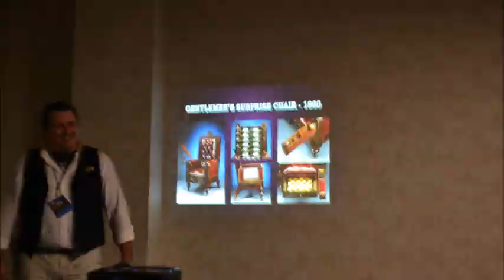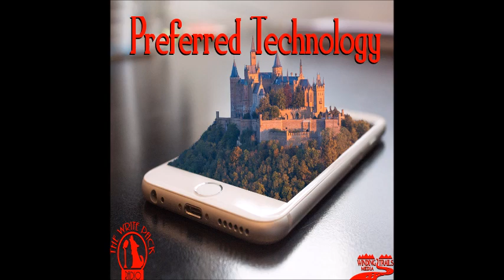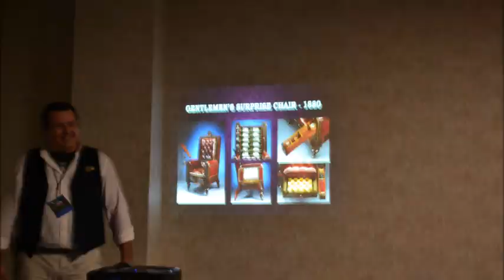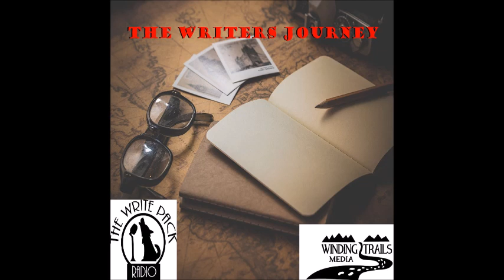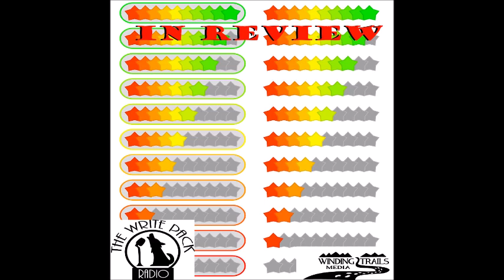Finding Story Structure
In this episode, the Write Pack explores what story structures work for different stories.
• Isn’t there just one story structure?
• What are the differences between all the story structures?
• And more

 All episodes available at:
   -  Blog Talk Radio
   -  TuneIn